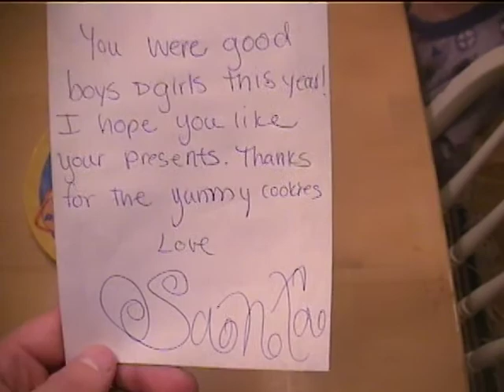Christmas 2005 Music Video